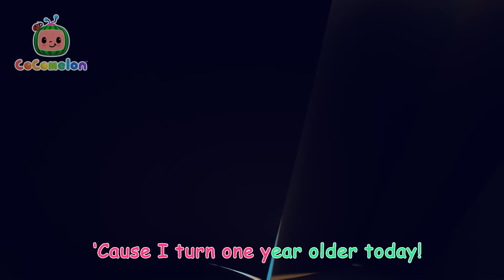Animals on The Moon Song + MORE CoComelon JJ's Animal Time | Kids Songs | Animal Songs for Babies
Mimi feels really hungry but she doesn't have ANY food in her fridge. Thankfully, the moon is made of cheese… or is it? As she tries to reach the moon, JJ and Kiki help her build a rocketship. Their hard work pays off and they finally make it to the moon to discover it is actually made of cheese!

**Lyrics**

Glowing softly little moon
Could you be a big balloon?
Could you be a piece of cheese?
Would you share? Oh, pretty please!
Here I come to visit you!

Timecodes:

00:00 Mimi's Rocket to the Moon
02:48 Twinkle Twinkle Little Star (Animal Time)
05:30 Grow Grow Grow Your Fruit
08:13 Bus Wash Song
10:53 Animal Dance
13:48 Emmy's Birthday
16:21 Happy & You Know It
19:01 Hey Diddle Diddle
21:47 Apples and Bananas
24:28 Down by the Bay (Submarine)
27:09 This is the way Clean Up
29:44 Humpty Dumpty (Animal Time)